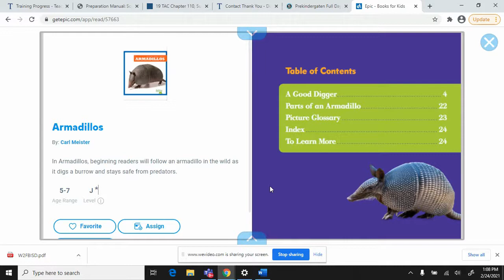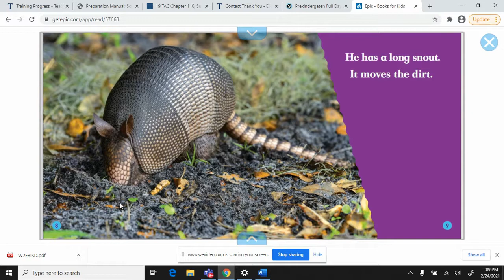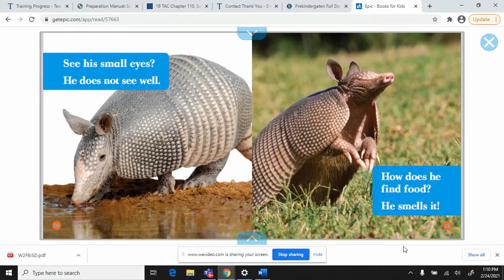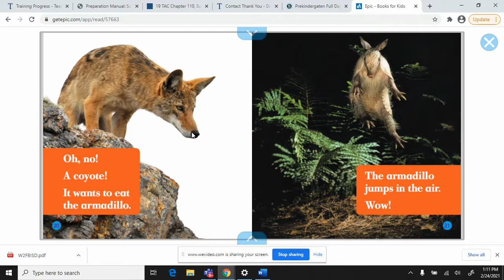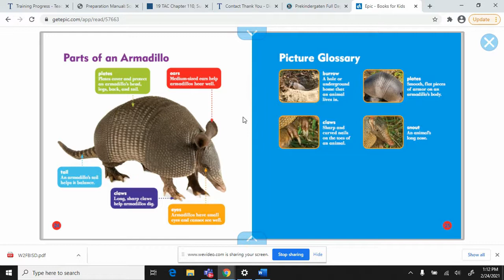Armadillos Read Aloud